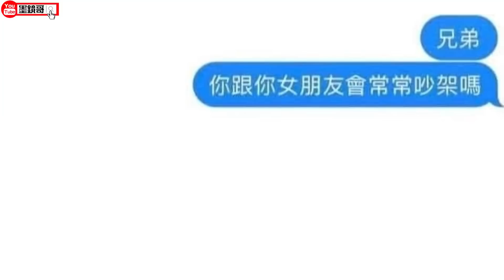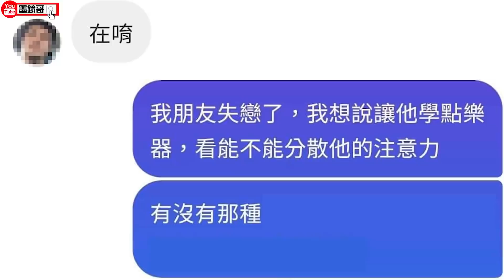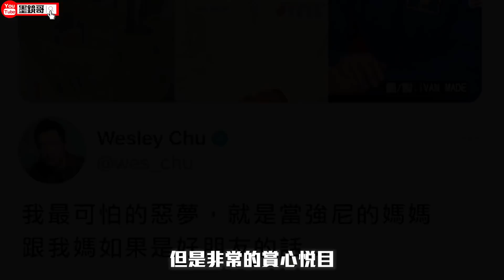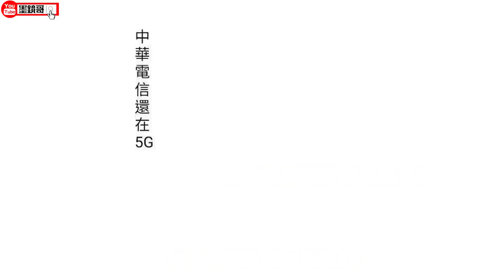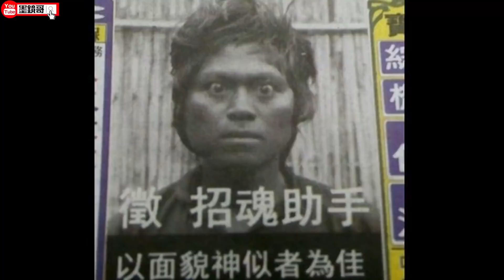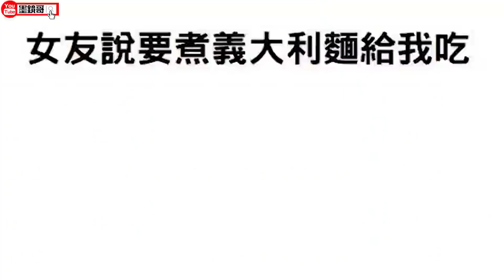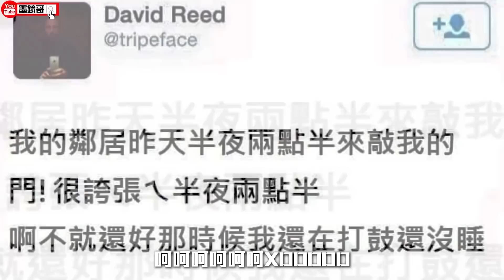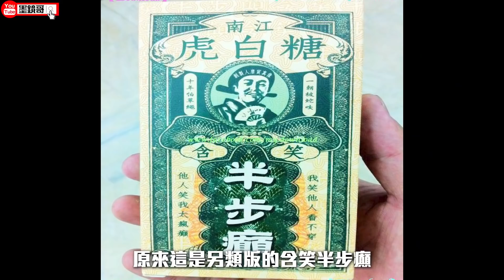別再5G了！這裡的34G比較讚啦！🤣 墨鏡哥新梗圖梗文迷因搞笑對話神留言 60